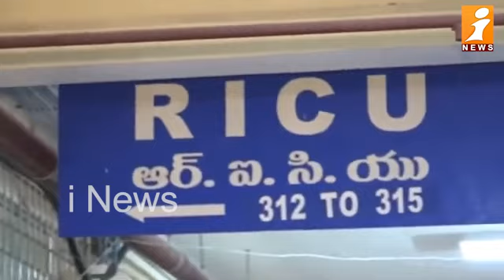జైనూర్ మహిళను పరామర్శించిన బీఆర్ఎస్ బృందం | BRS Leaders React On Jainoor Incident | iNews